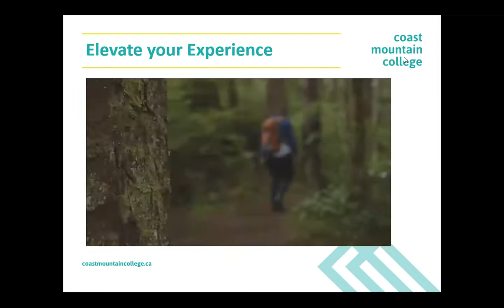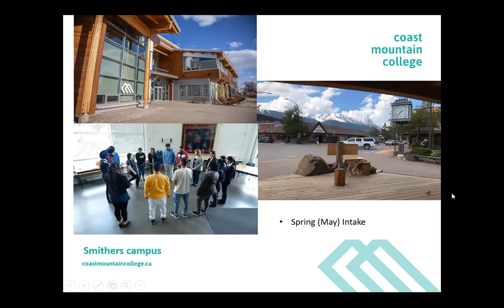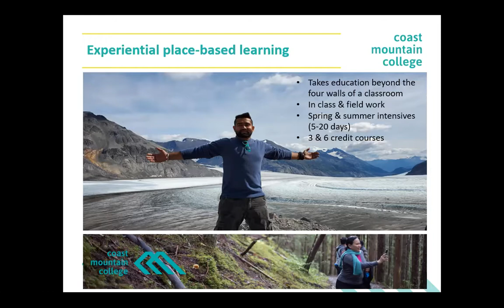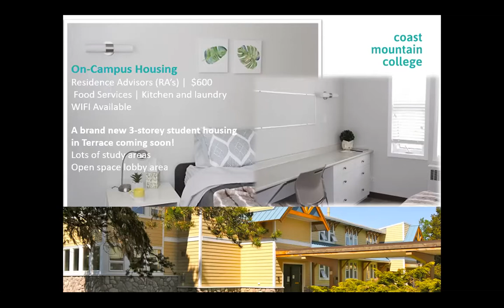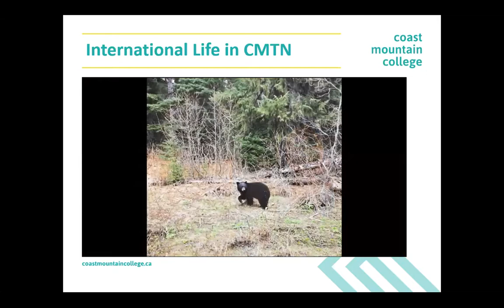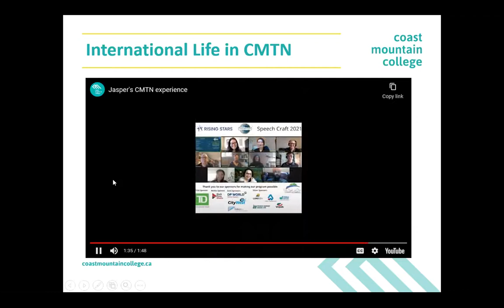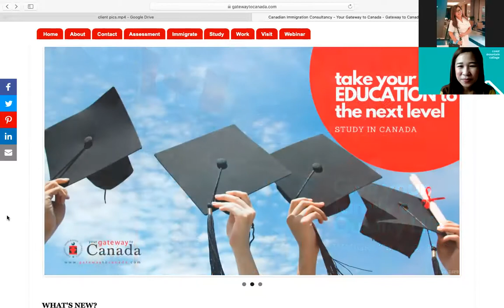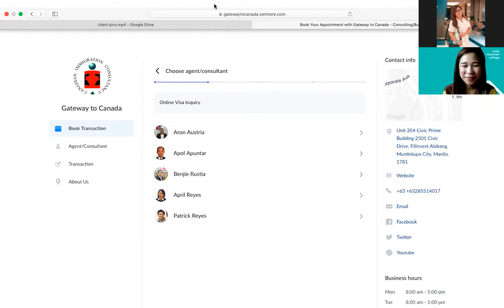Coast Mountain College - Study in Canada Info Session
Recorded Webinar on October 9, 2021. If you are planning to study in Canada, all the information you need to know in order to make an information decision is available